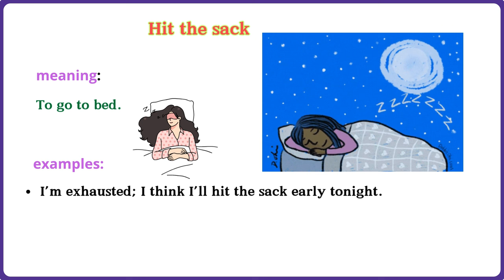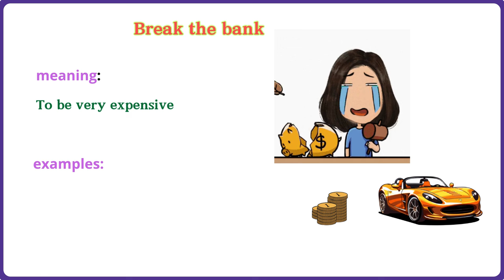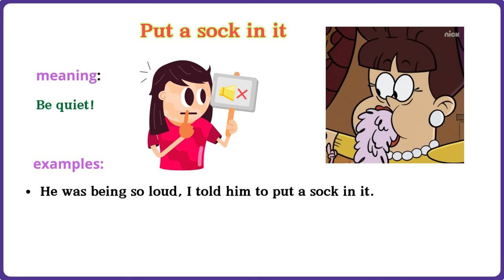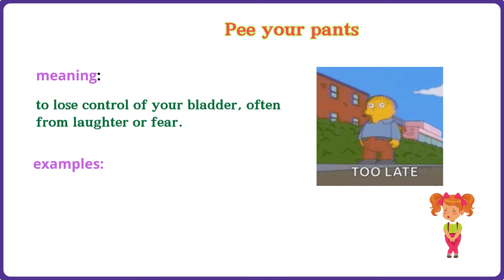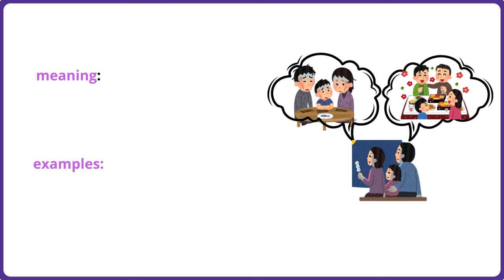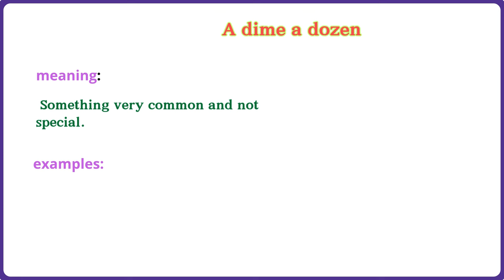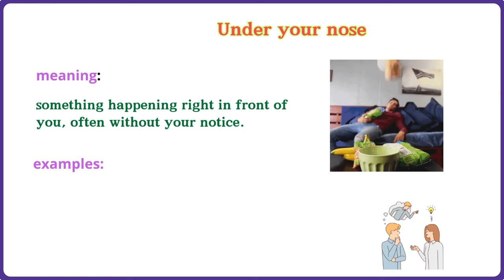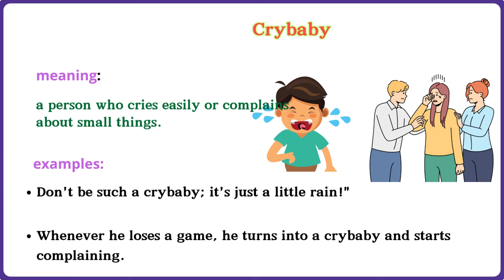Lesson 149: Funny and Everyday Idioms You Need to Know! | Idioms That Will Make You Smile!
Looking for a fun and simple way to spice up your English conversations? In this video, we explore some of the funniest and most commonly used idioms that native speakers love. These short and witty expressions will not only help you sound more fluent but also make your conversations more lively! From "cut to the chase" to "put a sock in it," these idioms are used in daily life and will definitely make you smile. Whether you're learning English or just want to add some humor to your speech, these idioms are perfect for you! Watch, learn, and enjoy these amusing phrases with easy-to-understand meanings and examples. Start using them today and impress your friends with your language skills!

funny idioms,
 common idioms,
 English idioms,
everyday idioms,
 simple idioms,
 funny English phrases,
daily idioms,
 short idioms,
 learn idioms,
 English expressions,
 improve English,
 casual English,
conversation phrases

You can watch:

60 Body movement Verbs

 English vocabulary
 100 phrasal verbs list
learn english
 idioms and expressions
 slang words
 action verbs
 english grammar